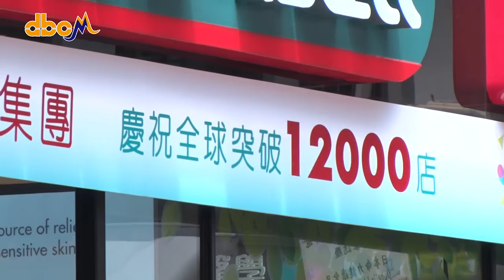【租金影響】屈臣氏開旗艦店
原來地產商都怕捱貴租，要等租金回落先開店？